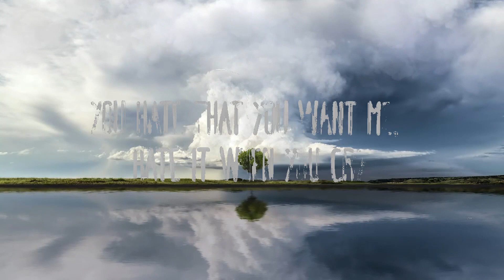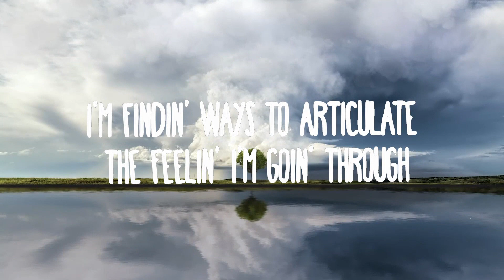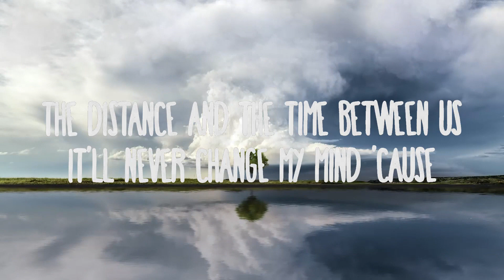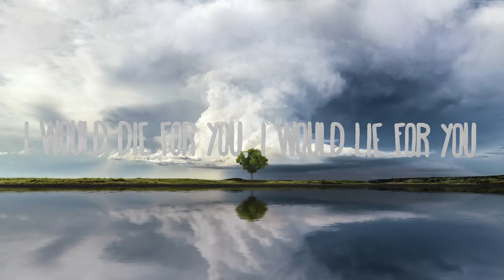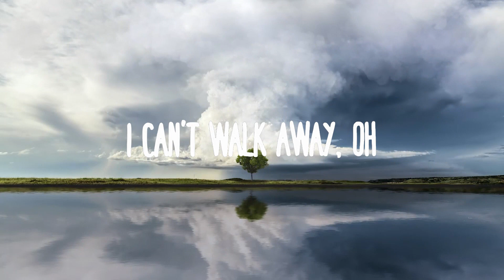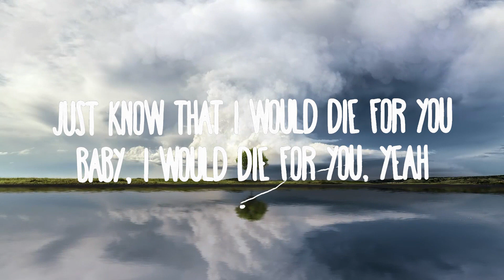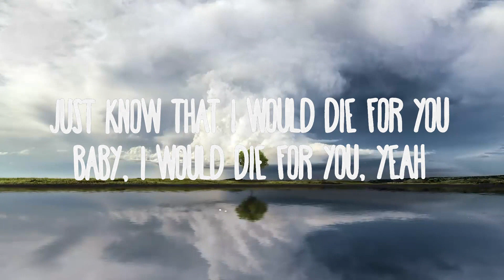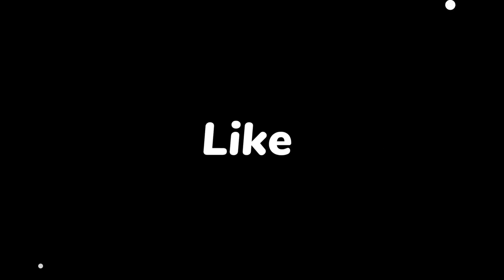The Weeknd - DIE FOR YOU (Lyrics)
» Descargar:

» Apoyo The Weeknd:

(Lyrics):
[Verse 1]
I just can't say I don't yêu you